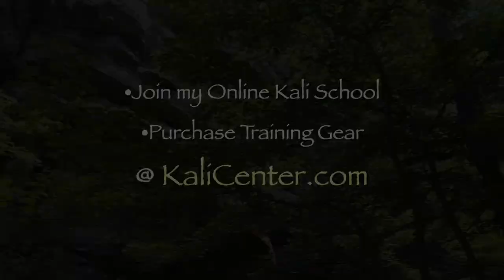START YOUR ESCRIMA STICK TRAINING RIGHT HERE! (Follow along workout)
JOIN our YouTube Channel Membership Area and become a sponsor of the channel and receive access to many perks and exclusive videos and live-stream training classes, discounts on products, seminars and training camps and more! Join here!

To purchase any of our beginners and advanced training courses, programs and DVD downloads go to: